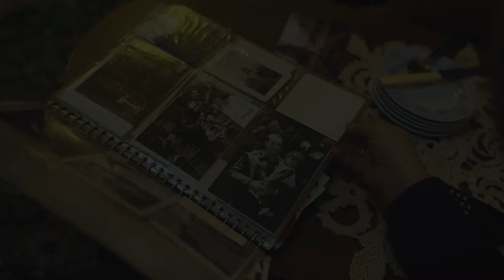I am a migrant - Nahid & Mamed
"You know, we are Belarusians already".

This is a story of Nahid and Mamed are political migrants. By a twist of fate, out of all former republics of USSR they turned out in Belarus where they received necessary support and assistance: language courses, accommodation and employment. She is artist, he's architect who found their happiness in Belarus.

This video is produced within the I am a migrant campaign, which is a part of the UN initiatve "Together". This campaign promotes positive perception of and attittude to migrants, diversity and inclusion of migrants into the society, as well as seeks to combat discrimination and xenophobia.